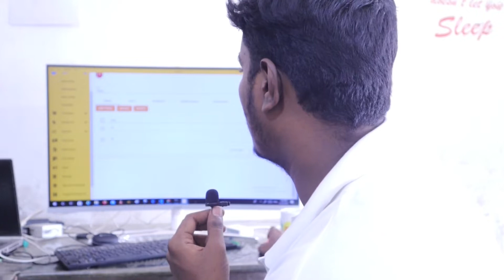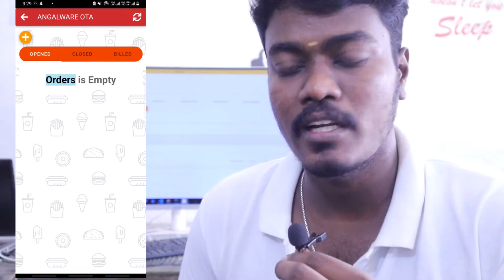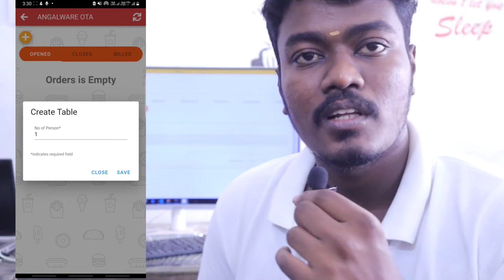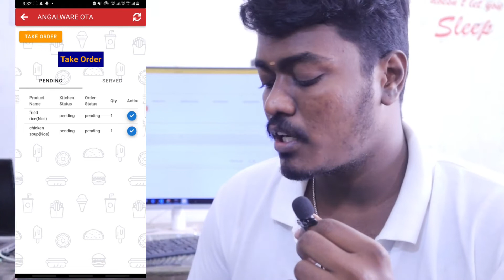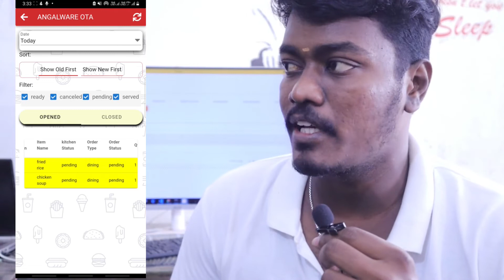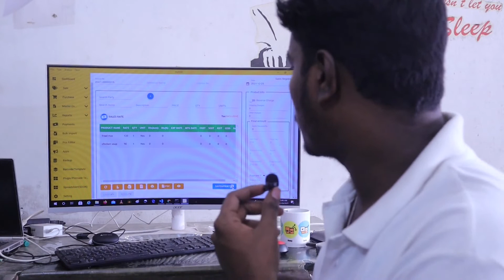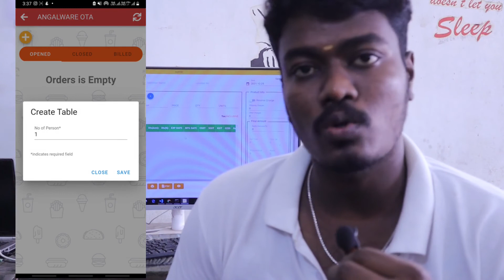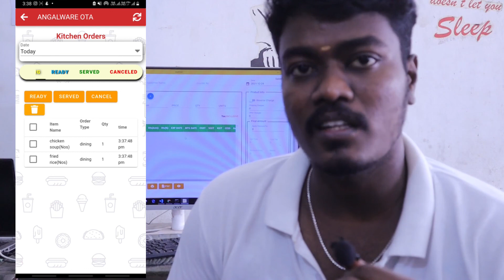Restaurant Billing system | tabel order |KOT| Angalware Billing software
Hi,
Greetings!
Angalware table ordering system designed by powerful and use friendly technology.so everyone can easily handle the Angalware table ordering system.
The server can easily takes the orders from the customer and these orders will go to kitchen for the food preparation. Chef knows the orders from the customer and server able to see the status of food preparation whether food is prepared or not from kitchen. This system completely integrated. So everyone knows the status of table, kitchen and billing desk ,. For example status of table whether customer has finished or dining and most interesting thing angalware given colour coding for better understanding. These colour coding helps to understand the customer status.This system completely helps to reduce the downtime, like reducing the unnecessary manpower movement and also it can increase the your business image to the customer. When we implementing digitalis the table order system, your customer will get better image of your business.
Anyone can easily access the billing software .No prior knowledge require to operate the system.This system takes care of complete retail chain process.

The heart of the system is anyone can easily understand the features which is provided in this billing system.

Please find the link for the angalware free billing and accounting mobile app

Customer ledger
supplier ledger
Sales report
Purchase report
Order processing,
Sales returns,
Purchase Returns etc.
Inventory & Accounts Functionalities.

Angalware billing software is best software in industries.

Barcode printer
supermarket billing system
barcode scanner
billing software
billing software tamil
billing software for retail shop
billing machine
retail billing printer
supermarket billing system in tamil
customer billing system
thermal printer billing software
POS billing software tamil
restaurant billing software
restaurant billing machine
restaurant billing software tamil
restaurant bill kaise banaye
restaurant billing software for mobile
restaurant billing kaise kare
billing software for restaurant
billing software for restaurant tamil
cafe billing software
cafe billing machine
cafe billing system
hotel billing machine
hotel bill kaise banaye
hotel bill
hotel billing system
hotel bill kaise banaye mobile se
hotel billing software in tamil
hotel billing machine tamil

Restaurant Order Taking App With POS and KOT
All about KOT(Kitchen Order Ticket) II KOT Types
Contactless Table Ordering
Taking an order
Restaurant Table Order Management System
Smart restaurant table
Contactless Dining with Table Ordering by angalware
How to Take an Order in Restaurant
Restaurant POS Software Demo | angalware